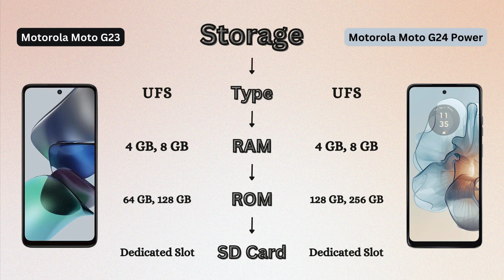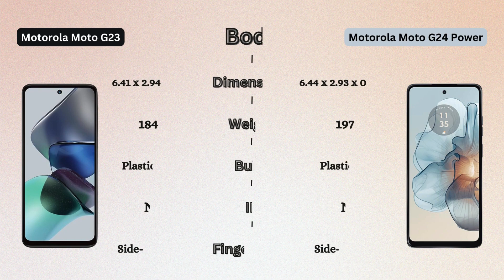Difference Between Motorola Moto G23 and Moto G24 Power | Motorola Moto G23 vs Moto G24 Power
Curious about the latest Motorola Moto G23 and Moto G24 Power? Our in-depth video comparison breaks down the key differences between these two impressive smartphones. From camera quality to performance, we leave no stone unturned in helping you make an informed decision. Don't miss out on this essential guide to choosing the perfect Motorola device for your needs. Watch our video now and stay ahead of the tech game!